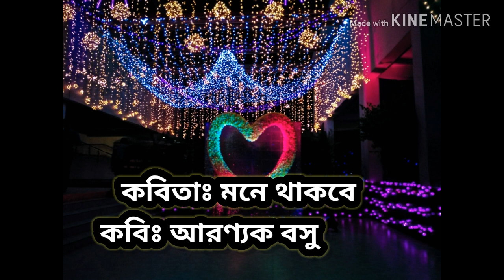কবিতা আবৃত্তি |🎧 মনে থাকবে 🎧| 🎤অর্পিতা চৌধুরী...১৩তম ব্যাচ🎙চনাক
AIS MULTIMEDIA present
কবিতাঃ মনে থাকবে 📜
কবিঃ আরণ্যক বসু 🖊
কন্ঠঃ অর্পিতা চৌধুরী 🎙
১৩ তম প্রজন্ম
বিএসসি ইন নার্সিং, ১ম বর্ষ
চট্টগ্রাম নার্সিং কলেজ
সার্বিক সহযোগিতায়ঃ মোঃআমিনুল ইসলাম 🔊